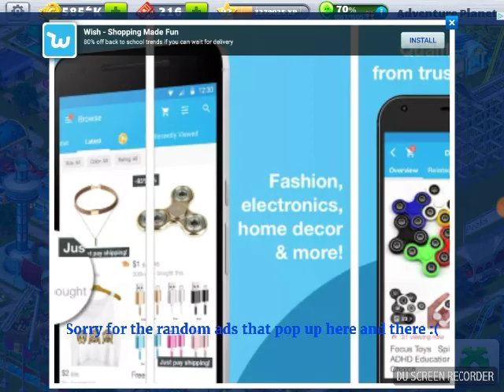Roller Coaster Tycoon 4! | Gameplay Preview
Hey guys! Today I decided to record playing an amazing game called Roller Coaster Tycoon 4. There are multiple, but in my opinion, Roller Coaster Tycoon 4 is the best. This is a quick preview of actual gameplay on Roller Coaster Tycoon 4.

In Roller Coaster Tycoon 4, you must collect coins and tickets to build attractions, businesses, coasters, food stands, restaurants, and more to attract many peeps to your park to earn money quickly. This game is nearly endless, as you can always feel free to expand your park, build more coasters, and build as many buildings as you like. There is no limit to the gameplay on Roller Coaster Tycoon 4.

My personal level currently is 92, which took me quite a long time to reach. If you are interested, look up Roller Coaster Tycoon 4 on the play store or the Amazon store or whichever store your device uses and I bet it'll show up as a result.